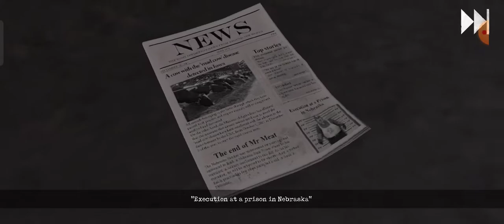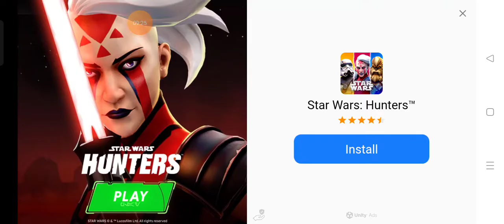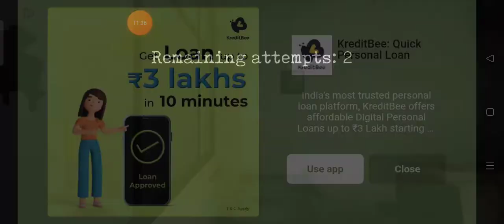to be contenue